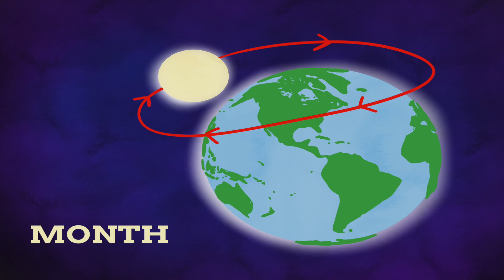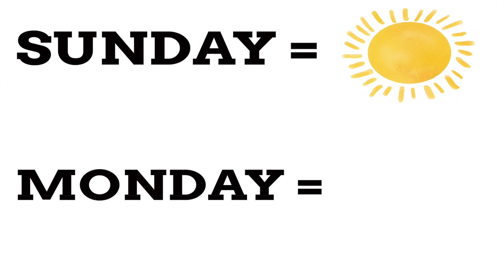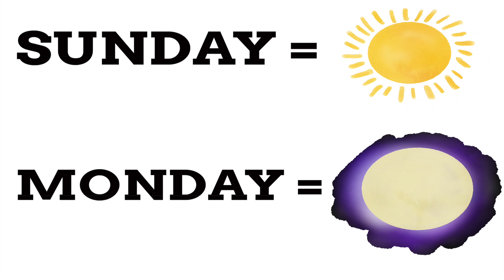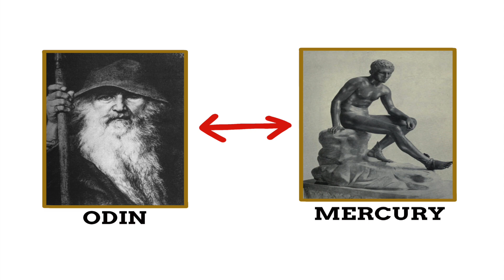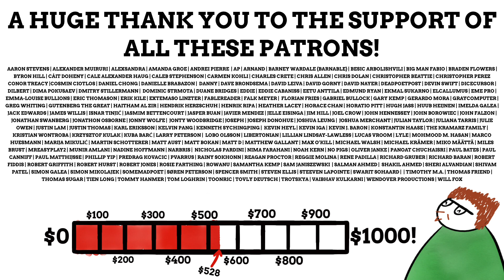How Did The Days Of The Week Get Their Names?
The Seven-Day Week And The Meanings Of The Names Of The Days

Happy Days Theme was written by  Norman Gimbel and Charles Fox and recorded by  Pratt & McClain in 1976 by Reprise Records.